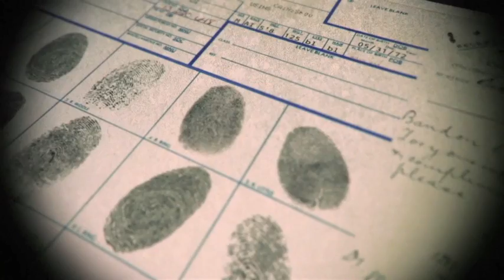The Murder Bag | Tony Parsons | Official Trailer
The gripping first novel in an explosive new crime series by Tony Parsons, bestselling author of Man and Boy. If you like crime-novels by Ian Rankin and Peter James, you will love this.

Twenty years ago seven rich, privileged students became friends at their exclusive private school, Potter's Field. Now they have started dying in the most violent way imaginable. Detective Max Wolfe has recently arrived in the Homicide division of London's West End Central, 27 Savile Row. Soon he is following the bloody trail from the backstreets and bright lights of the city, to the darkest corners of the internet and all the way to the corridors of power. As the bodies pile up, Max finds the killer's reach getting closer to everything - and everyone - he loves. Soon he is fighting not only for justice, but for his own life ...

'Spectacular! Tense but human, fast but authentic' LEE CHILD

'A must-read. And I have two words for hero Max Wolfe. More. Soon.' JEFFERY DEAVER

'Great plotting, great characters and at least two eye-widening twists I didn't see coming' SOPHIE HANNAH